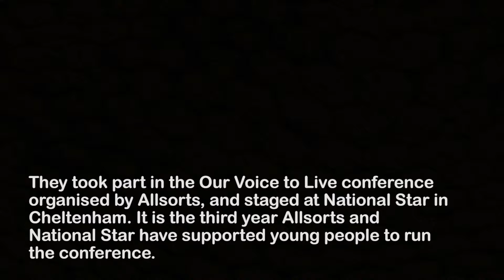Our Voice To Live Conference: Allsorts Feb 2017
On 10th February 2017, young people with disabilities or additional needs joined together at the Our Voice To Live conference. The event was planned by a team of young people with disabilities and facilitated by Gloucestershire charity Allsorts and National Star College, Cheltenham with the support of Active Gloucestershire.  Young people with disabilities shared their views and concerns about housing, employment, social opportunties, mental health and family support and spoke with commissioners from Gloucestershire County Council about their concerns and aspirations.